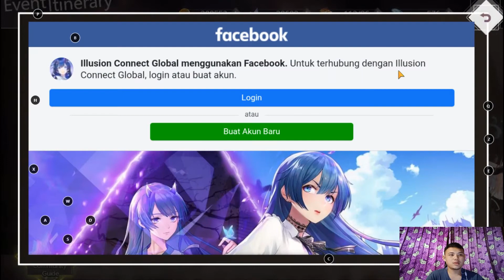Illusion Connect.🐼.Kita main lagi...#5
Bolo-bolo pada vidio ini FXPO main lagi IC-nya dan masih terus menyelesaikan Dreamnya ...jadi tetap pantengin dan Stay enjoy dalam vidionya...!

Hallo Teman-Teman dapat salam-nih dari FXPO... :
Selamat Pagi, Selamat Siang, dan Selamat Malam...!!!
Semoga yang tonton vidio ini baik-baik saja dan dapat terhibur dalam vidionya Ya...

Jika ada yang tidak terduga contoh-nya FXPO sakit, cuaca buruk, atau liburan maka vidio-nya tidak akan di upload...maka dari itu FXPO Minta Permintaan Maaf dari Teman-Teman Sekalian...

Saya juga Minta Maaf...karena masalah Noise pada vidio saya, serta suara-suara tak diinginkan dan efek suara audio yang kebesaran atau kekecilan serta banyak hal2 lain-nya Ya. thank You.

Tempat Situs Gue Download Game-Nya.
Play store

Aplikasi Emulator
BlueStacks
Vidio:
Lagu tambahan (Backsound): -
Situs : -